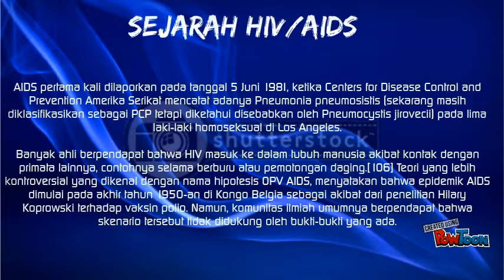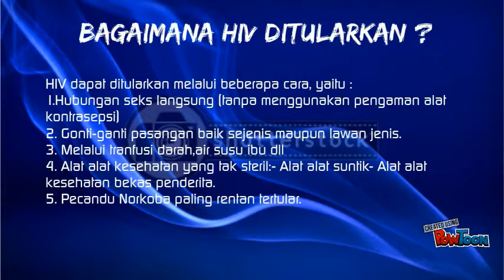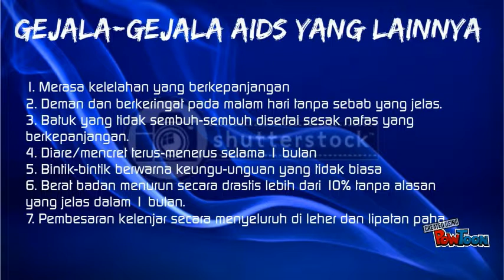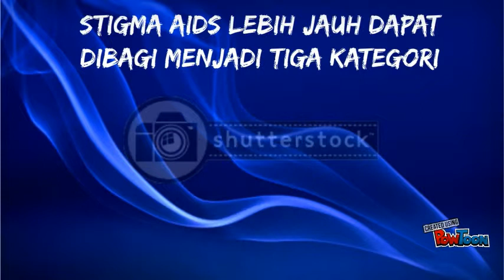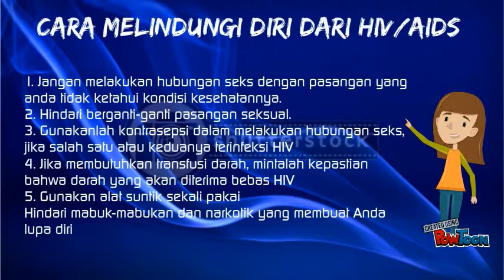Persentasi HIV/AIDS By RKP(RinieKusumaPratiwi)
HIV/AIDS-- Created using PowToon -- Free sign up -- Create animated videos and animated presentations for free.  PowToon is a free tool that allows you to develop cool animated clips and animated presentations for your website, office meeting, sales pitch, nonprofit fundraiser, product launch, video resume, or anything else you could use an animated explainer video. PowToon's animation templates help you create animated presentations and animated explainer videos from scratch.  Anyone can produce awesome animations quickly with PowToon, without the cost or hassle other professional animation services require.